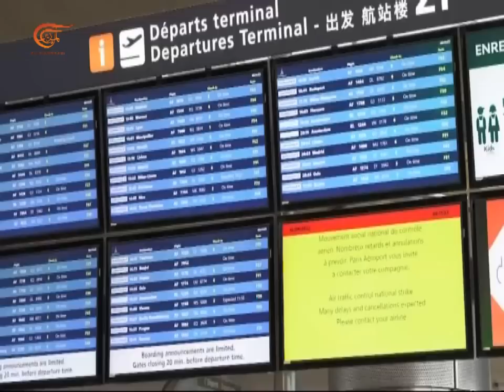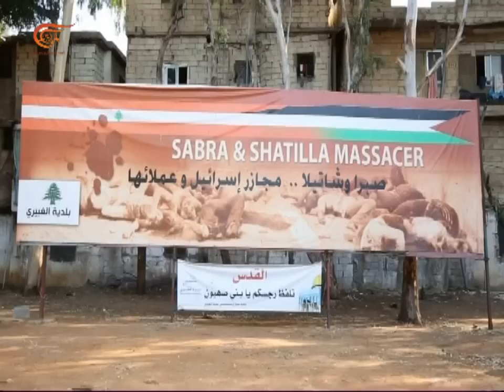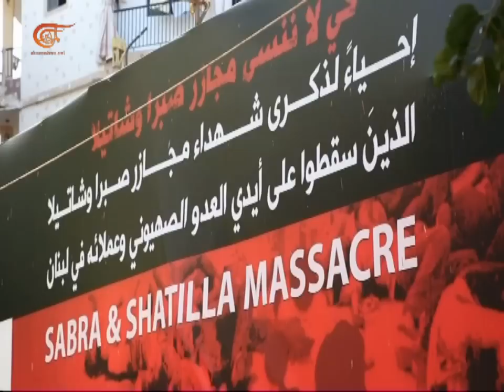المشهديّة | سوريا وتركيا.... إذابة جليد أم أبعد؟ | 2022-09-16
المشهد الساخن: بعد كشف رويترز عن لقاءات سورية تركية على مستوى قادة الأمن بدفع روسي مسؤول في حزب العدالة والتنمية يؤكد استعداد إردوغان للقاء الأسد بعد تغير الظروف. مشهد اليوم: إلغاء آلاف الرحلات الجوية في فرنسا بسبب إضراب المراقبين الجويين. المشهد الإنساني: أربعون عاما على مجزرة صبرا وشاتيلا وسط غياب المحاسبة وأهالي الشهداء والناجون والمتضامنون يحيون الذكرى لتأكيد عدم طمسها.

الشخصيات المشاركة: بسام ابو عبدالله - باحث في العلاقات الدولية – دمشق, معن الخليل – رئيس بلدية الغبيري - استوديو

00:00 المشهد الساخن: بعد كشف رويترز عن لقاءات سورية تركية على مستوى قادة الأمن بدفع روسي مسؤول في حزب العدالة والتنمية يؤكد استعداد إردوغان للقاء الأسد بعد تغير الظروف
17:54 مشهد اليوم: إلغاء آلاف الرحلات الجوية في فرنسا بسبب إضراب المراقبين الجويين
18:50 المشهد الإنساني: أربعون عاما على مجزرة صبرا وشاتيلا وسط غياب المحاسبة وأهالي الشهداء والناجون والمتضامنون يحيون الذكرى لتأكيد عدم طمسها.